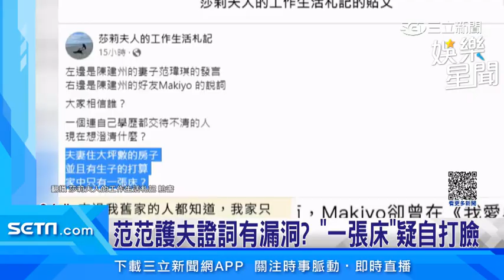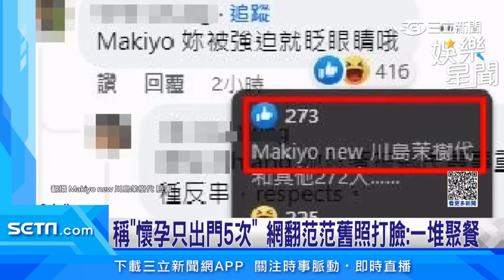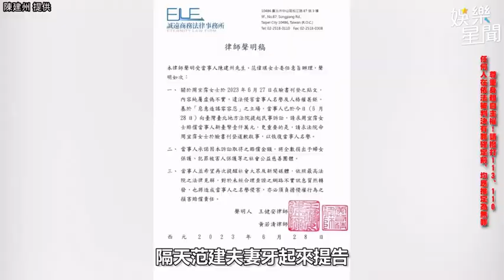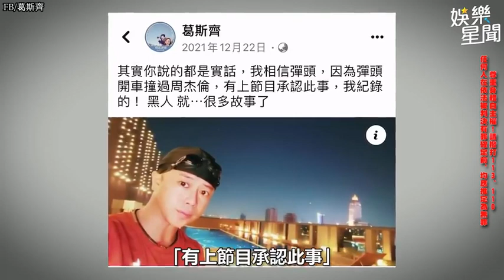范范挺黑人「3證詞」翻車 網起底舊照打臉｜三立娛樂星聞